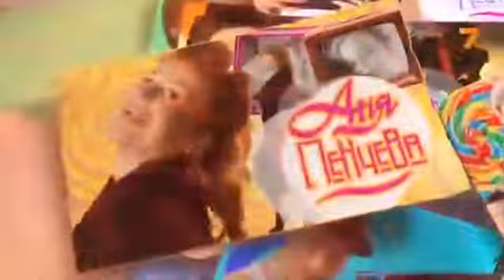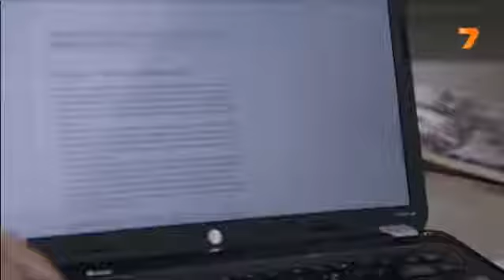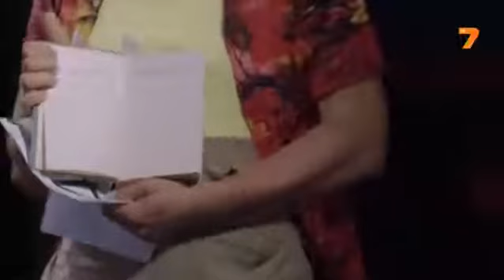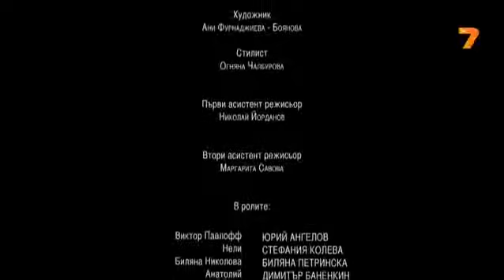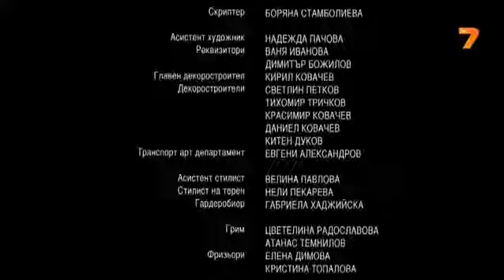Sex, лъжи и TV 8 дни в седмицата Епизод 1 и 2